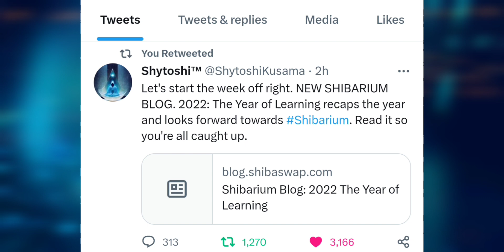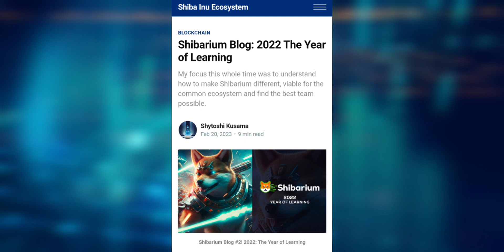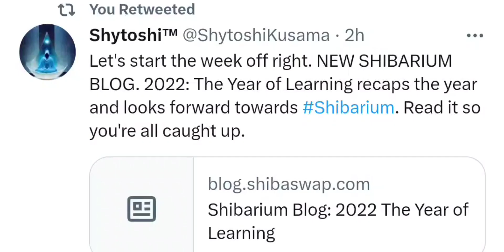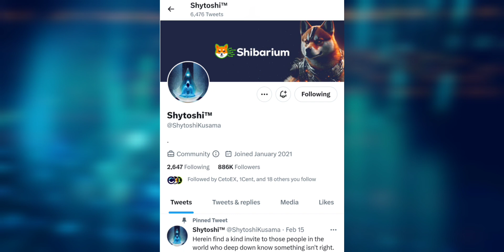Shytoshi lanza Blog sobre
Last Vídeos👇

SERAS Millonario si tienes 55 Billones de babydoge al llegar $0.00001?

2023 Caraveomedia Studios | Victor Caraveo